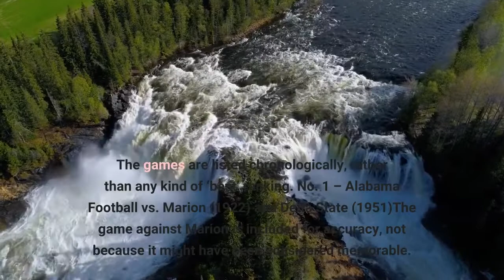Alabama Football 10 memorable Crimson Tide season openers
Wilbur Jackson - Malcolm Emmons-USA TODAY SportsUse your ← → (arrows) to browseIn honor of the first Game Day of the 2022 Alabama Football season, let’s look back at 10 memorable Alabama Crimson Tide season openers. Beginning research for this post, I guessed there would be many more than 10 games to be considered memorable. Instead, there were only a few beyond 10, largely because the norm before Nick Saban was to schedule easy openers. The games are listed chronologically, rather than any kind of ‘best’ ranking. No. 1 – Alabama Football vs. Marion (1922) and Delta State (1951)The game against Marion is included for accuracy, not because it might have been considered memorable. Alabama had little more than an exhibition game against Marion, which was not a college-level team. The Crimson Tide won 110-0. The memorable No. 1 is the opening season win over Delta State by a score of 89-0. It is the Crimson Tide’s largest margin of victory in an opener over a ‘real’ team. No. 2 – Alabama at Southern Cal (1938)The Crimson Tide had won the Rose Bowl, three seasons earlier in Frank Thomas’ fourth season as head coach. In the 1937 season, the Tide went back to the Rose Bowl and lost to California, 13-0. So ten months later, going back to Los Angeles to play Southern Cal, was a big deal. The Tide won 19-7. USC finished the season ranked No. 7. No. 3 – Alabama at Georgia (1965)We may not want to remember them but losses can be memorable. The Crimson Tide’s 1965 opener certainly. Alabama was coming off a shared National Championship in 1964, its second in four seasons. A late score gave Georgia the win. See the winning play below. If called correctly by the officials, the play would have been blown dead after a short gain. The pass receiver on the flea flicker play had his knee down when he made the lateral to a teammate. Alabama won the 1965 National Championship anyway. Use your ← → (arrows) to browse